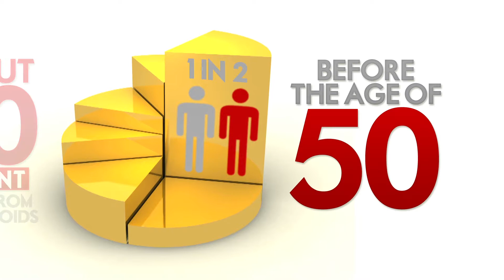Easy Hemorrhoid Removal at the Utah Hemorrhoid Center with the CRH O'Regan System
50 percent of people experience the pain and embarrassment of hemorrhoids by the age of 50. Most people either suffer in silence or undergo expensive surgery resulting in weeks of painful recovery.

But there is good news! The doctors at the Utah Hemorrhoid Center are offering the CRH O'Regan system. This treatment option is a non surgical procedure and takes less than a minute to perform and allows patients to return to work the same day. Stop treating your hemorrhoids...remove them.